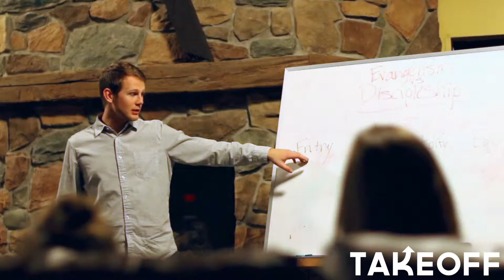Grace Fellowship // Student Ministry // Take Off Talk Promo